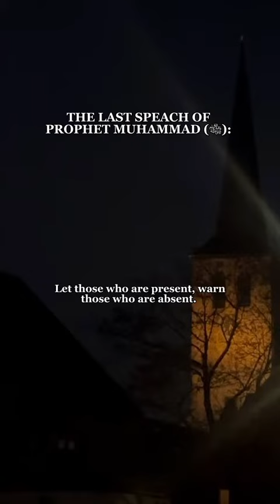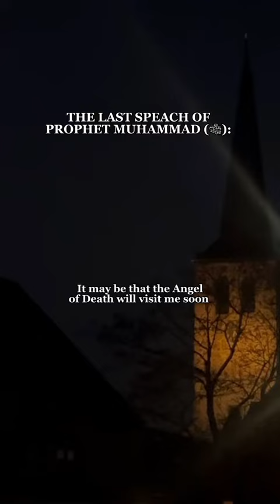Last Message Listen Well